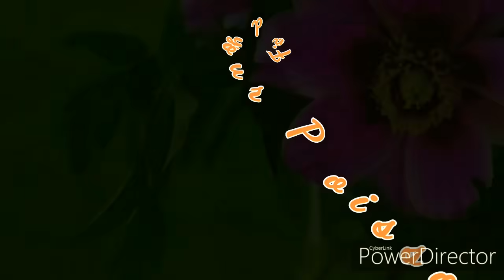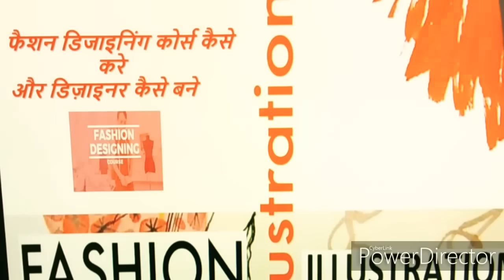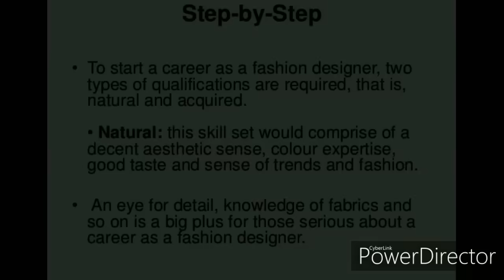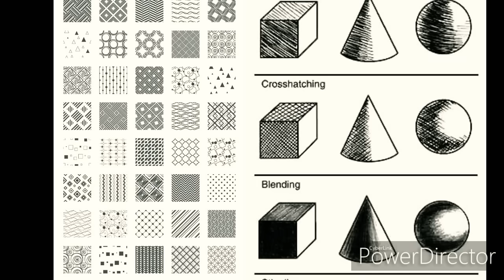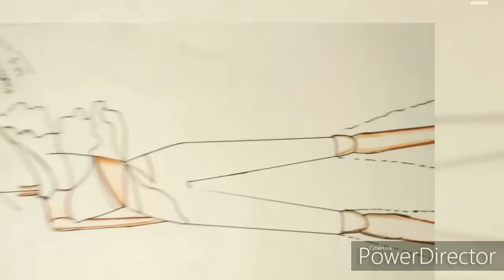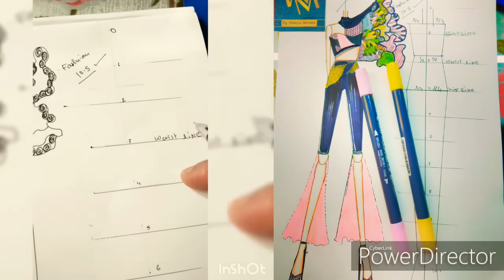FREE Online FASHION DESIGNING course , Learn FASHION Design at home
Online Fashion Design  Course   From  home
👉✅The Art  of Fashion Illustration new Course
1Month Course Beginners

For more interesting topics,  यहाँ follow करें ~~~ for  the  Daily updates

     1-  Drawing pencils

 2- SHADING  PENCIL FOR  FASHION ILLUSTRATION

3 - DESIGINING TOOLS

1-  Staedtler Luna 24-Shade Coloured Pencil Set

   2-  Ivory Sheets A3 Size

3 -  COLOR   PENCIL FOR  FASHION ILLUSTRATION

4-   DOMS Fsc 24 Colour Pencil Flat Tin

5-   A3 DRAWING   COPY

6- WATR   COLOR

7-  WAX COLOR

 8-  SHADING  PAINCIL

9- A4 DRAWING COPY

10   - STENCIL   FOR  WRITING   LETTERS

1-  G.M.T TOOLS for  pattern making

2-  BROWN PAPER

3 -  Professional Tailoring Scissor

 5 - CUTTING  AND STITCHING  TOOLS

FREECLASSfashion illustration for beginners

fashiondrawing for dummies,

fashionillustration sketches poses
Course offered
 1 - Fashion Design
(3 basic certificate & 6 months advance certificated course )
2 -Boutique management
3- marketing and business development services
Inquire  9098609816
fashionillustration design online free
onlinefashiondesigncourse fashion designing course app
onlinemoney fashion design school
online fashion designing course free
online fashion designing course with certificate
free online fashion design courses with certificate
best online fashion design courses free
best online fashion designing course with certificate

share and for more interesting updates
Tools &Equipment used for Draping: